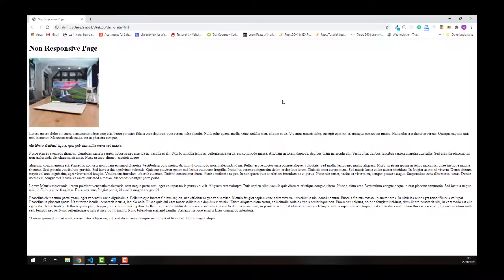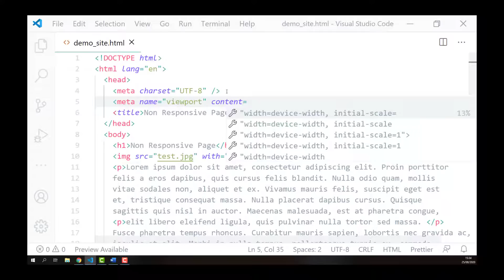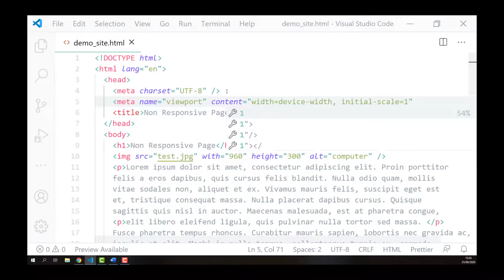Why Adding HTML Meta Name Viewport, Width Initial Scale is a [ MUST ]?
Learn how to add the HTML meta NAME viewport, WIDTH initial scale setup, and find out the reason why it is a MUST in order to make your website mobile-friendly!

💡 The WIDTH property controls the size of the viewport.
💡 The INITIAL-SCALE property controls the zoom level!

✅ In this lecture, I will teach you how to set up HTML Meta Viewport Tag and clarify why you must have it in order to make your website responsive and mobile-friendly using simple and real-world examples.